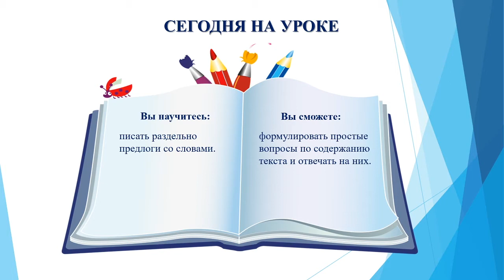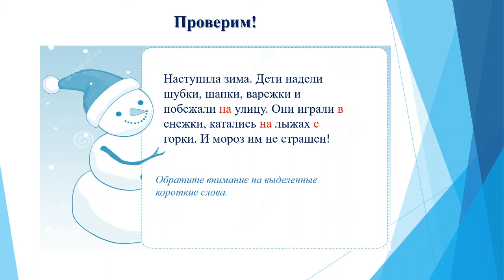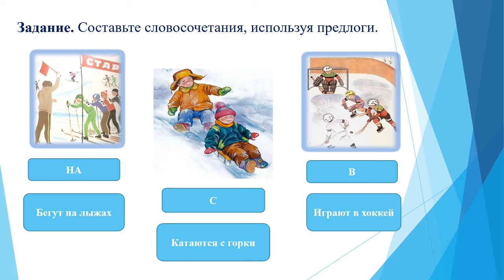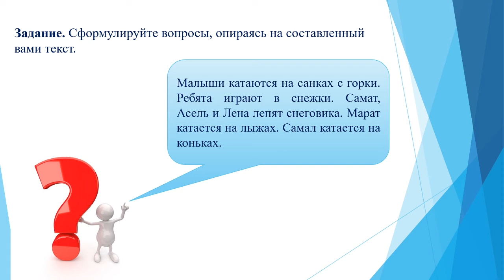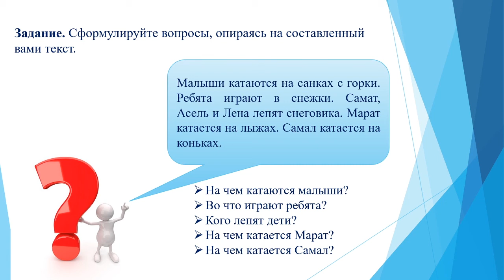ІІІ четверть Русский язык 2 класс, урок № 34